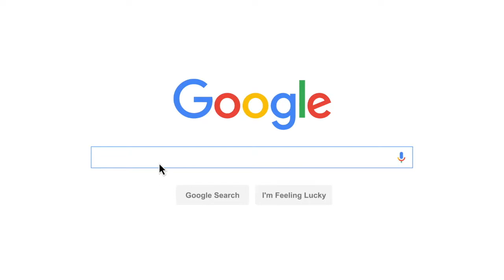How do you know if a guy is a player? | Ep. 4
How do you know if a guy is a player? What even is a player? Watch the video to find out what these women think!

► Camera -- Canon Rebel T6i
► Microphone -- Rode Mic Pro
► Handheld Tripod -- JOBY GorillaPod 5k Kit
► Standstill Tripod -- Manfrotto 3-Way Head
► Laptop - MacBook Pro
► Editing Software - Final Cut Pro X
► Ring Light -- Neewer Dimmable

∞ HOW TO YOUTUBE BETTER? ∞